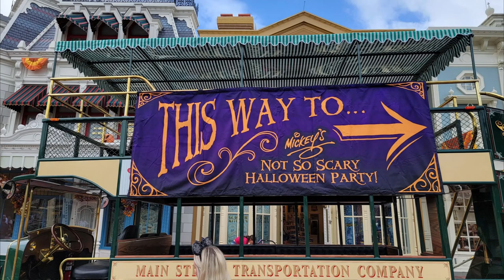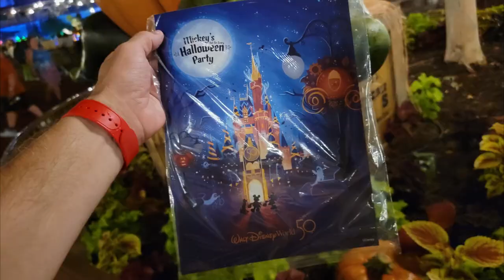HIGHLIGHTS from the First Night of Mickey's Not So Scary Halloween Party 2022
Tune in for the highlights of the first night of Mickey's Not So Scary Halloween Party 2022 Review

Chip and Company is your home for the best in Disney News & More!

Check out the Chip and Company Radio Network of Podcasts